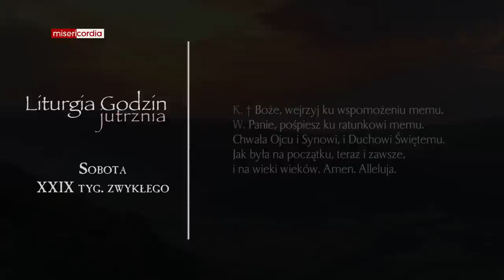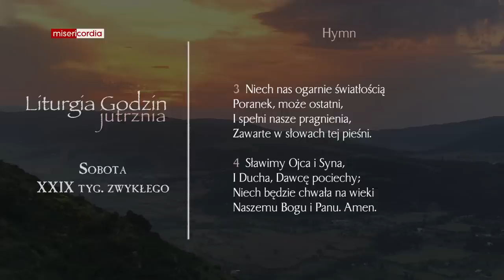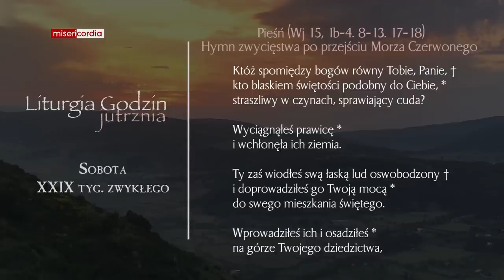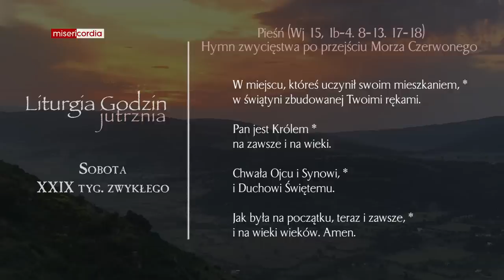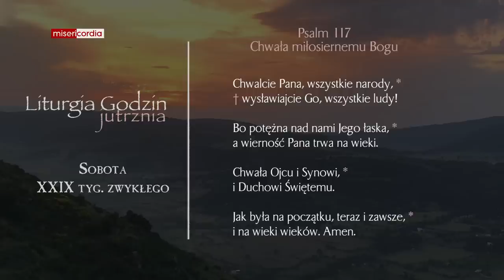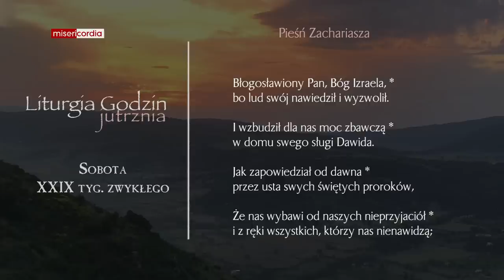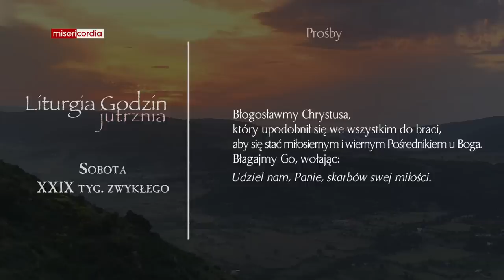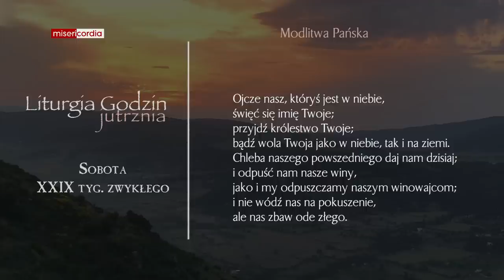Liturgia Godzin | Jutrznia | Sobota, XXIX tyg. zwykłego